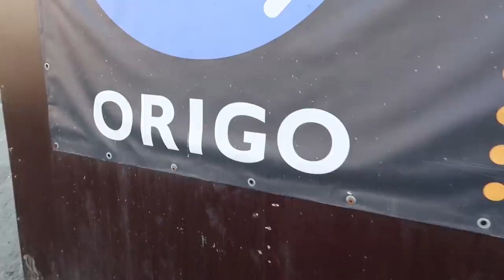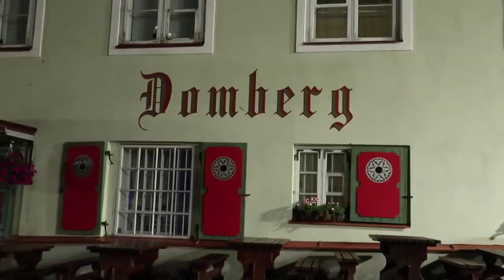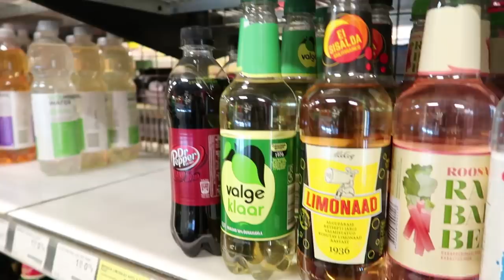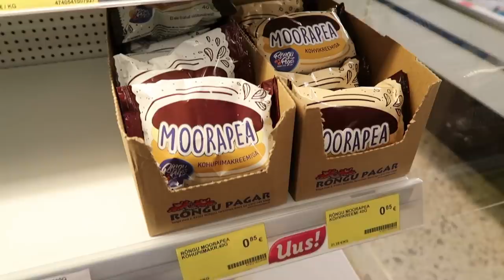LO QUE ME ENCONTRÉ EN EL MINI SÚPER DE ESTONIA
¿Te animarías a comer este platillo? Acompáñame por las calles oscuras de Talin, si me sacó un sustote!